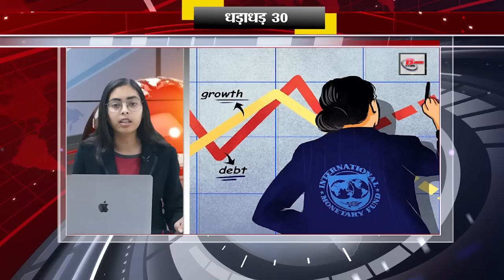Today 30 breaking news on 15th April 2023 on Mehul chowksy, Pm modi, nirmala sitaraman, ipl, corona